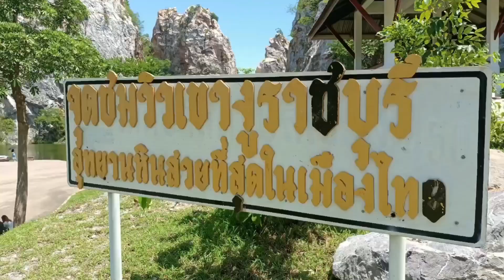EP1/2อุทยานหินเขางู ที่เที่ยวราชบุรี ภูเขาหินปูน สุดปัง ต้องไปเช็คอิน!ขี่มอไซค์เที่ยว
เขางู หรือ อุทยานหินเขางู ตั้งอยู่บริเวณแหล่งภูเขาหินปูน ในสวนสาธารณะเขางู จังหวัดราชบุรี แต่เดิมที่แห่งนี้เป็นแหล่งระเบิด และย่อยหินที่สำคัญในบ้านเราค่ะ แต่ในเวลาต่อมาได้เห็นถึงความเสื่อมโทรมของสภาพภูมิประเทศ และวิวทิวทัศน์ รวมถึงเขางูยังเป็นศาสนสถานที่เก่าแก่ เลยยกเลิกการระเบิด และย่อยหินที่บริเวณนี้ไปค่ะ ทำให้เขางูกลายเป็นเหมืองร้าง ทางจังหวัดราชบุรีจึงได้พัฒนาเขางูให้เป็นสวนสาธารณะ และสถานที่ท่องเที่ยวทางโบราณคดี ที่ให้นักท่องเที่ยวมาเที่ยวชมได้